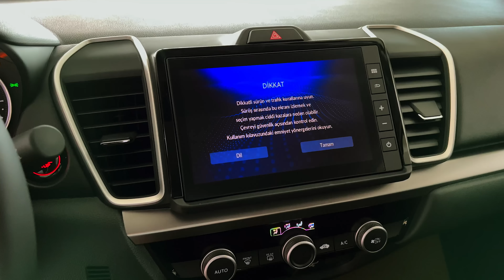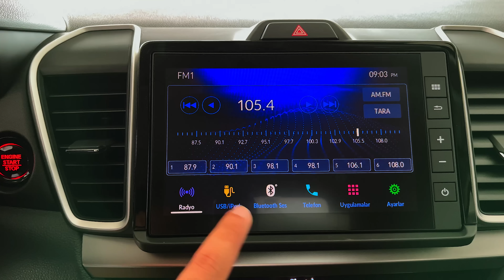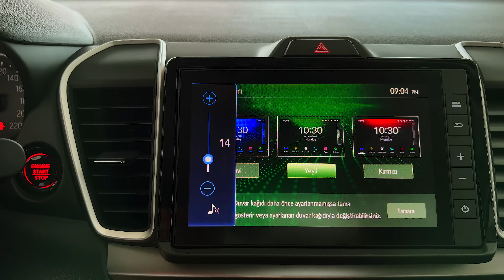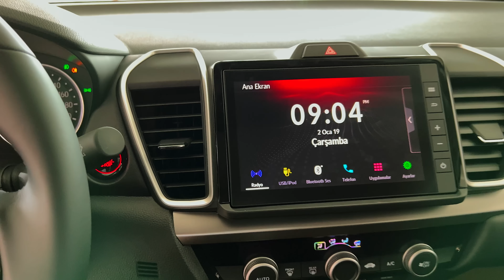2022 Honda City - Exterior and interior Details (Lovely Small Sedan)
Honda City Review: Don’t Miss This Car In 2022

The Honda City is a subcompact automobile produced by Honda since 1981. It is produced by the Japanese automaker Honda and has been sold in many countries worldwide.

This car is currently in its fifth generation, which the company introduced in 2013. The fifth-generation City is available as a sedan or a hatchback.
This model has been known for its fuel efficiency, and the fifth-generation one is no exception. The sedan version of the car gets an impressive 27 kilometers per liter, while the Honda City hatchback gets 25 kilometers per liter.
It also comes with many features that are not common in other subcompact cars. These features include a sunroof, push-button start, and heated seats. It also has Bluetooth connectivity, making it easy to connect your phone to the car's audio system.
The car also has an incredible amount of legroom, which makes it an excellent choice for those who want to fit more people in their car. In this review section, we will help you analyze some unique features that you can consider before buying.

Honda City review: Exterior
When it comes to the exterior, Honda City doesn't disappoint. It comes with an aggressive and stylish design that will turn heads. The vehicle has a sporty feel and looks, perfect for young drivers who want to make a statement. One of the best features of the exterior is the LED headlights.
They are incredibly bright and provide excellent visibility while driving at night. In addition, it includes a digital display, which makes it easier to keep track of their fuel level and the performance of the car's engine.
The door mirrors equipped on the model provide a great view of the road. They are also large enough to see through and are equipped with indicator lights. It also has a great amount of ground clearance, making it perfect for driving on rough terrain.

Honda City review: Interior
Honda City interior comes with a spacious area that will make passengers comfortable during long drives.
It comes equipped with several features, including push-button start and Bluetooth connectivity. The car also features a digital display, one of the most valuable features of this vehicle.
The digital display enables you to keep track of all the information you need while driving, including your fuel level and tire pressure. This model provides drivers with heated seats, which help them stay warm during long trips in cold weather when it comes to amenities.
In addition, it has an electronic stability control system that helps drivers avoid accidents by preventing them from drifting out of their lanes while driving at high speeds.

Honda City review: Engine
When it comes to the engine, Honda City is sure to impress. This model has a 2.2-liter four-cylinder engine that produces 153 horsepower and 156 lb-ft of torque.
The engine also gets excellent fuel economy, making it an excellent choice for drivers looking to save money on gas. The vehicle also comes with a six-speed manual transmission that helps drivers accelerate quickly and smoothly.

Honda City review: Safety & Technology
The safety features on this vehicle will make drivers feel safe while driving. It has anti-lock brakes, which help drivers stop their cars quickly during emergencies.
A stability control system helps drivers avoid accidents by preventing them from drifting out of their lanes while driving at high speeds.
The model also has an electronic stability control system that helps drivers avoid accidents by preventing them from drifting out of their lanes while driving at high speeds. In addition, the car has rear-view cameras and an airbag system that helps protect passengers.